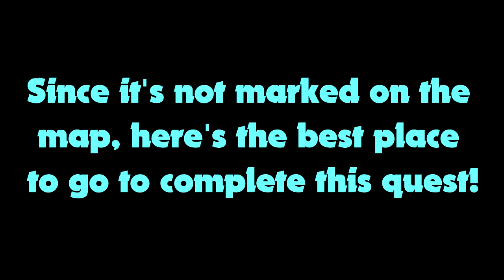WoW BfA 8.2 Where to go for the Nazjatar quest - Bounty: A Few Makrura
Here's where to go for the Nazjatar quest, Bounty: A Few Makrura - since it's not marked on the map.